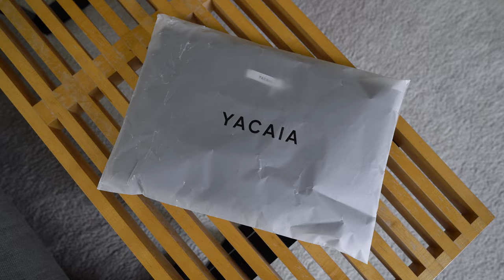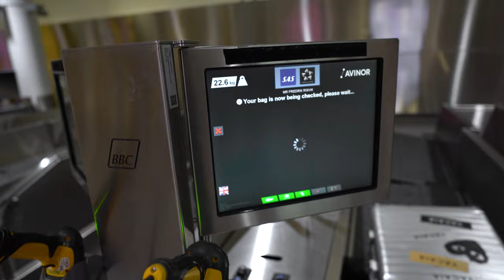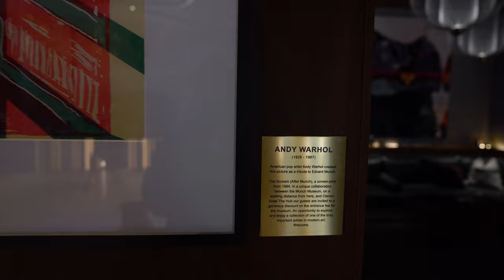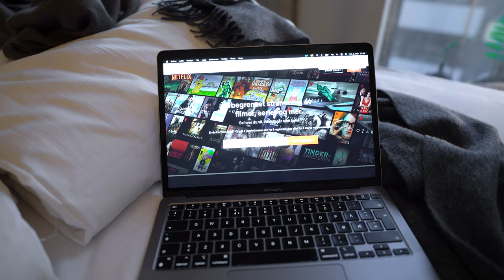Untitled Vlog | Trips to Oslo, House cleaning, Yacaia FW22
Chapter 3:
Outfit: